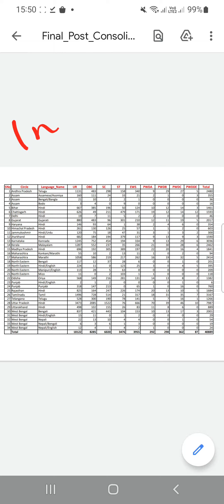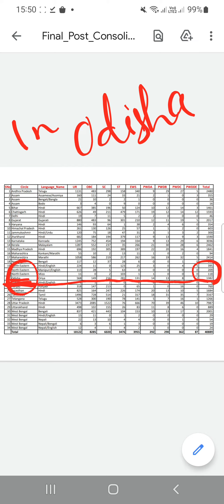GOOD NEWS 🥳🥳🥳🥳 Odisha Postal GDS Recruitment 2023